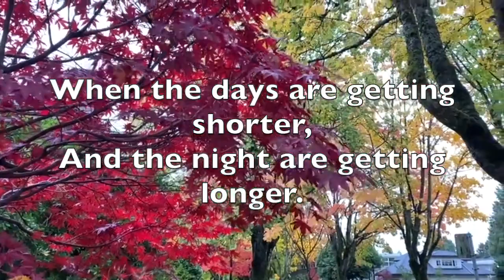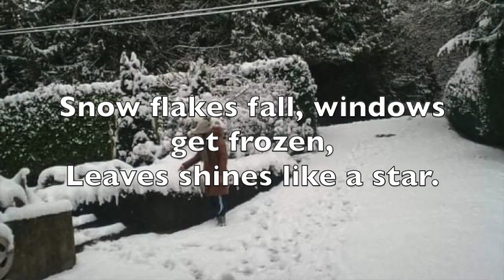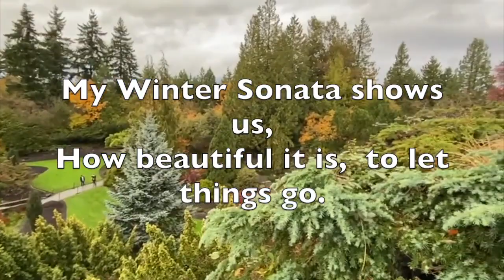WINTER SONATA🍁Composers Ofel Q. @ Cassano Piero🍁 winter snow fall 🍁Lyrics available at the bottom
"WINTER SONATA" a new composition song.

LYRICS FOUND AT THE BOTTOM PART

Composers :
Cassano Piero, composed verses 1, 2, and 3

Ofelia Quitoriano, composed chorus.

EDITOR:

Desiree Dimple R. Quitoriano

WINTER SONATA LYRICS

1
Different seasons come and go,
Winter is here with freezing cold,
When the days are getting shorter,
And the night are getting longer.

chorus 1

How beautiful the leaves grow old,
How full of light and changes color,
My Winter Sonata shows us,
How beautiful it is to let things go.

2
Winter is a season of ice and snow,
Snow board game is so fun,
Snowflakes fall, windows get frozen,
Leaves shines like a star.

Chorus 2

3
Winter is here when the climate is cooler,
Where bears  🐻  and turtles hibernate, 🐢
Most leaves changes color,
I love Winter Season the most.